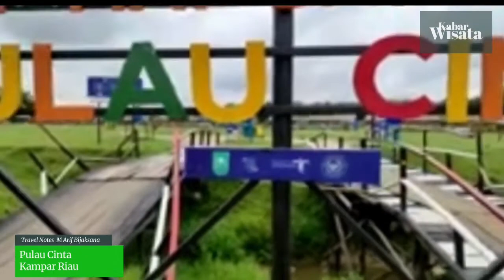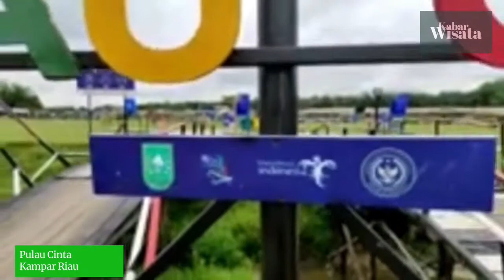Pulau Cinta Kampar, Objek Wisata Alam lagi Hits di Provinsi Riau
Pulau Cinta Teluk Jering Kampar Riau adalah salah satu objek wisata alam yang sekarang lagi hits di Riau. Objek wisata ini ramai dikunjungi pada hari libur bahkan sangat ramai pada hari lebaran.